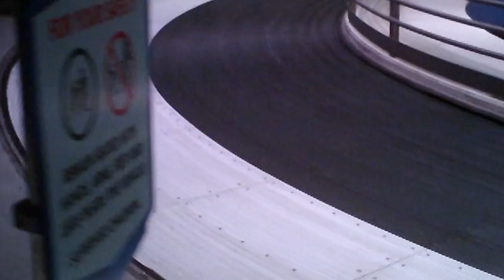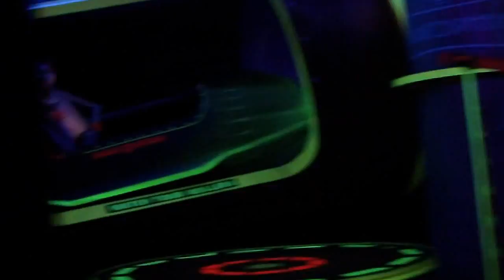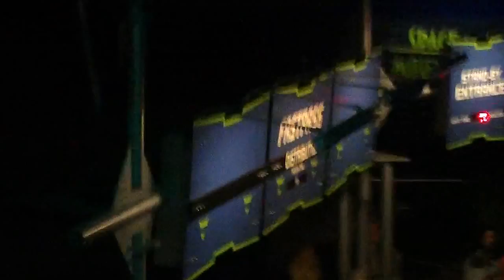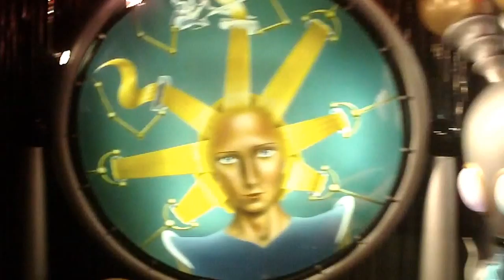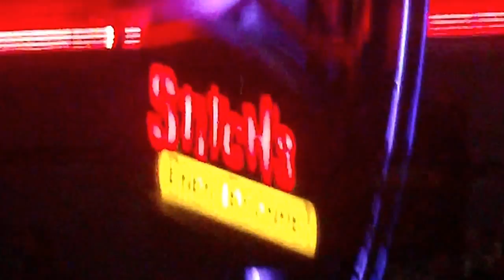Tomorrowland Transit Authority At Night